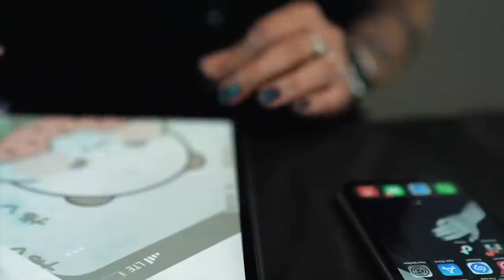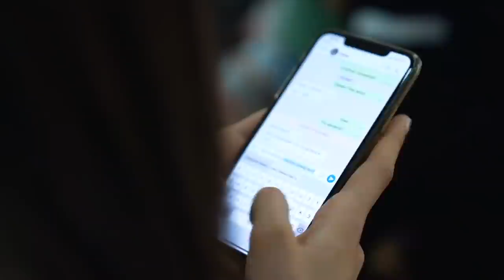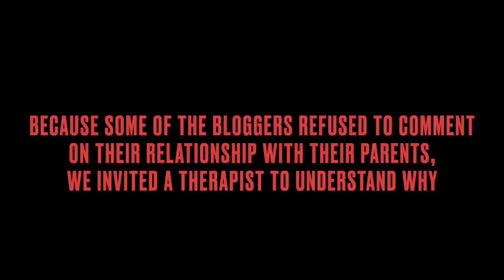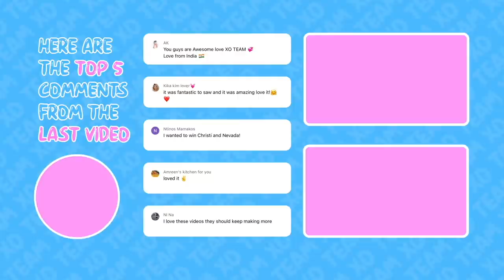WHO IS THE FAKEST MEMBER OF THE TEAM? | XO TEAM REALITY 2 | Episode 5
In this episode we highlight the questions we get every time that Reality comes up. Is the XO TEAM staged? Who is the fakest XO TEAM member? Do the members ask the directors to smooth things over and show them in their best light? How did Elsarca break free from the constraints of her parents? Why does Alisha post such vulgar photos? And how did a therapist analyse the bloggers’ relationships with their parents? Follow us, there’s still a lot of new things in store for you!